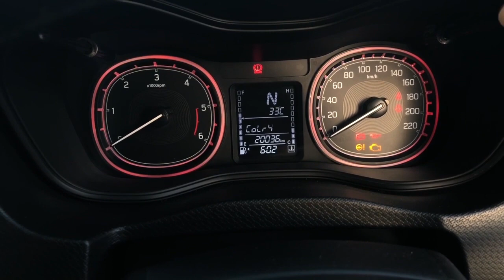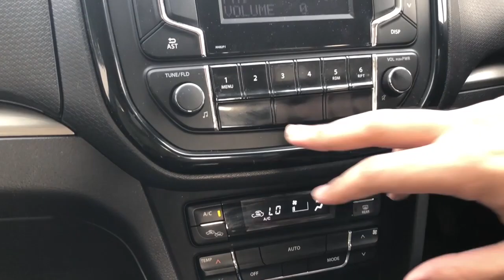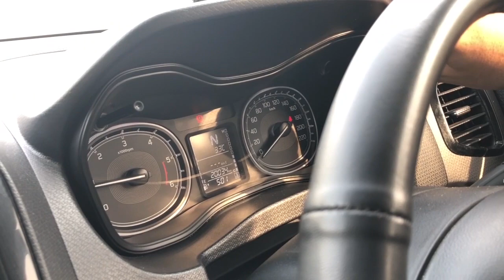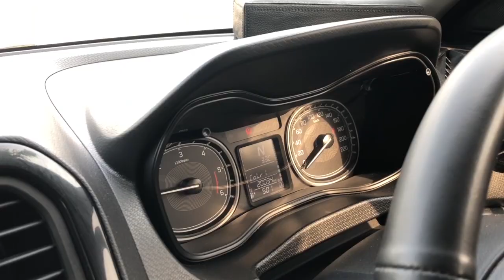Maruti Suzuki Brezza Full Review as a long term owner!! Automatic!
Hey guys
We are here with the full review and owner's perspective as an owner!

Gear used
iPhone X